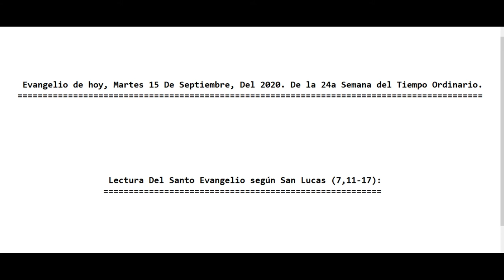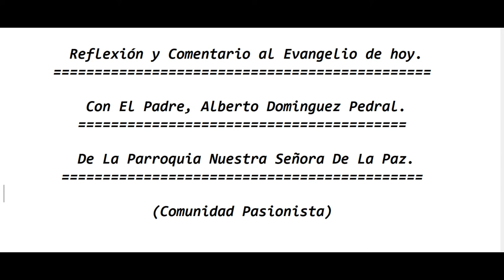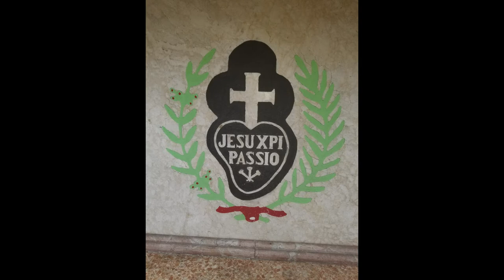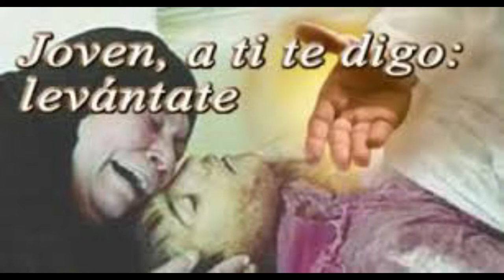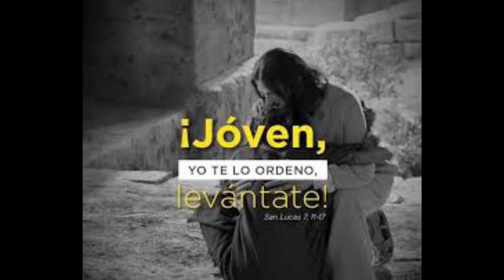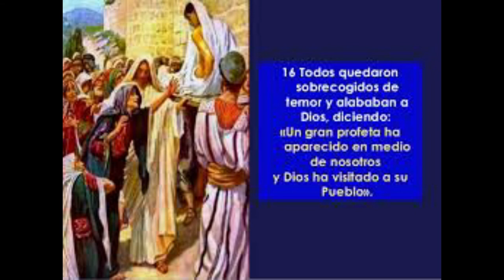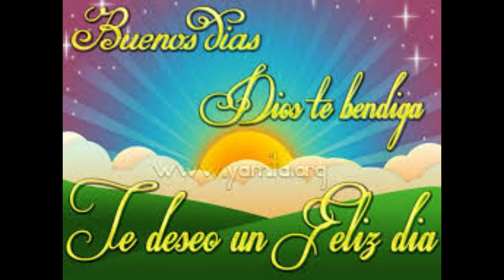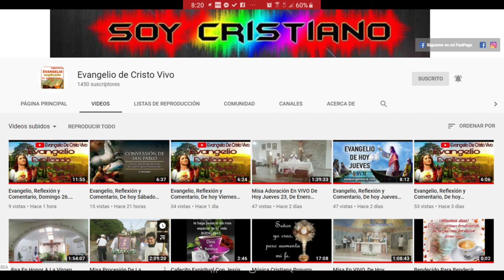Evangelio de hoy Martes 15 De Septiembre Del 2020. De la 24 Semana del Tiempo Ordinario (P. Alberto)